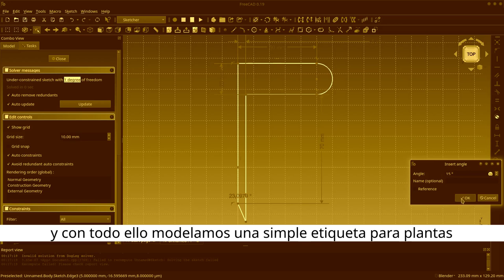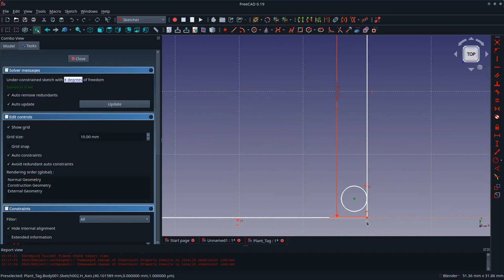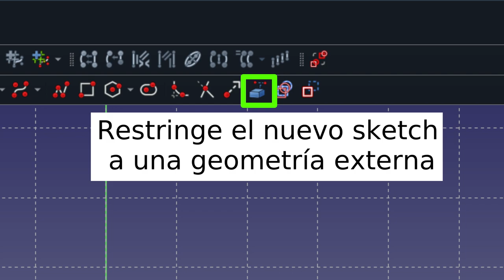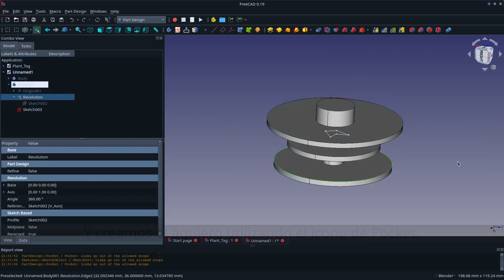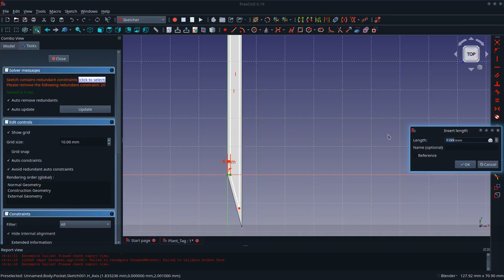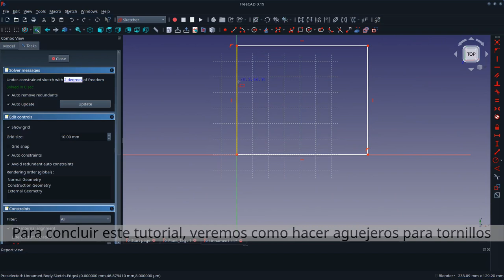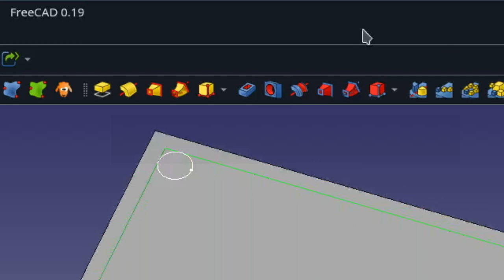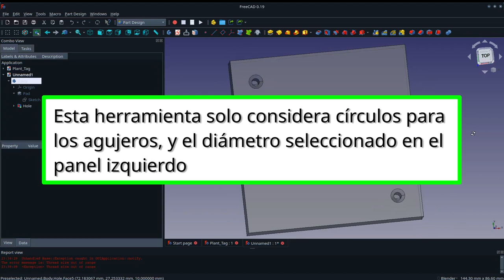Tutorial de FreeCAD en Español para Principiantes [rápido] - Ep2 Agujeros y Calados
En este episodio podrás aprender rápidamente como realizar agujeros a tus piezas en FreeCAD, utilizando el Workbench Part Design de 3 maneras diferentes:

1.- Utilizando el propio dibujo (sketch).
2.- Utilizando la herramienta de calado (pocket).
3.- Utilizando la herramienta para crear agujeros (hole).

Este es el segundo episodio de esta serie de tutoriales para principiantes de FreeCAD: